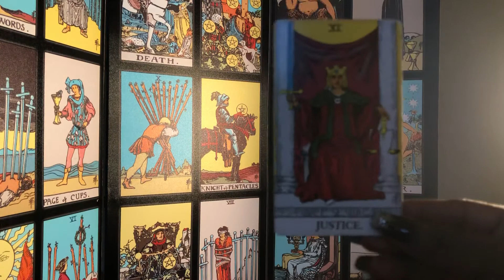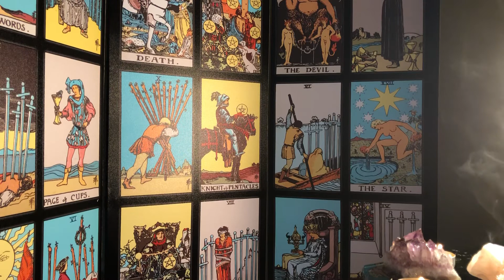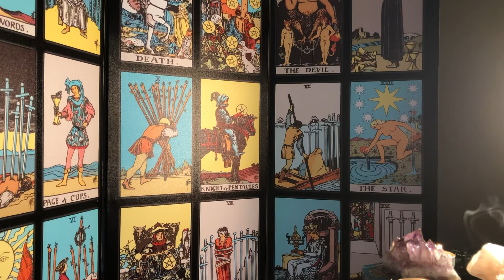aquarius ♒️ Best Kept Secret 😮, past person shall not pass go ⚔️ tarot tarotreading 🧿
General Intuitive tarot Reading for the collective of Divine beings